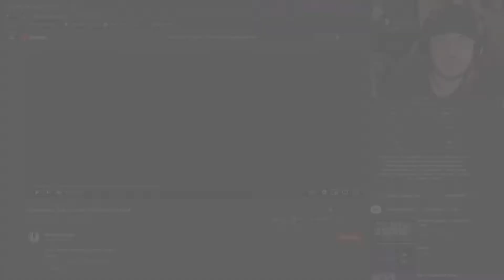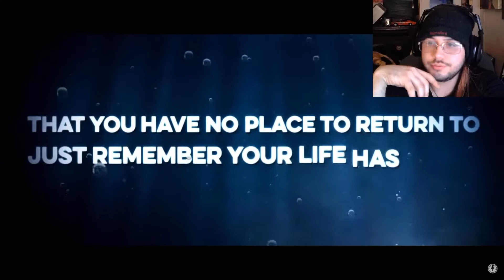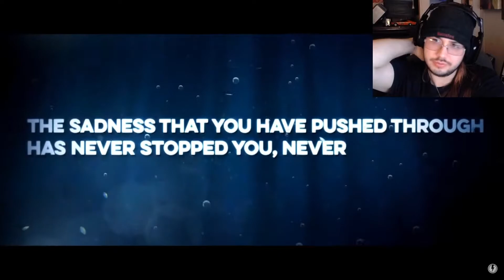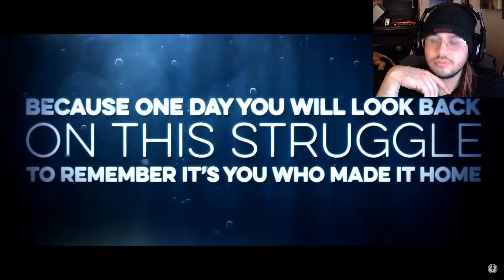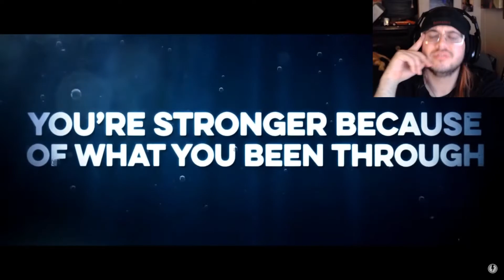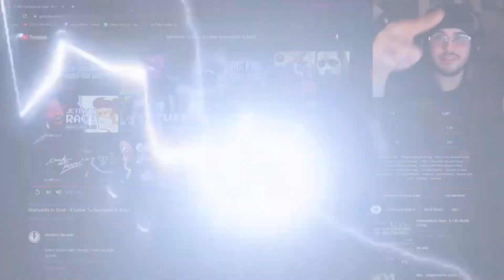Diamonds to Dust- A Letter To Someone In Need- REACTION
PSN: PitifulAlloy7